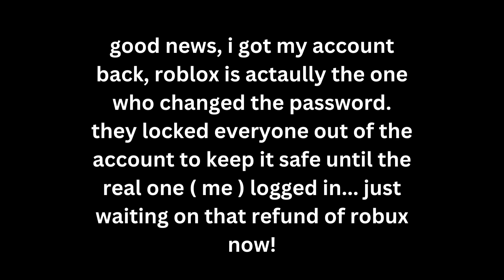I GOT HACKED PT 5: i got my account back...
so i did get hacked, but that one time my password changed.. roblox just locked my account...